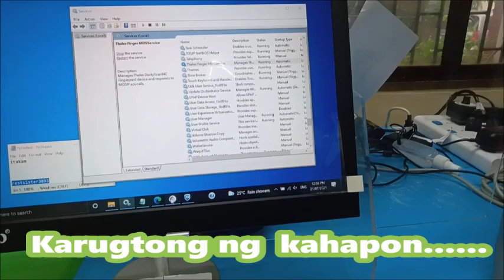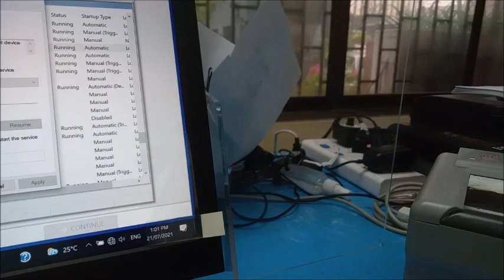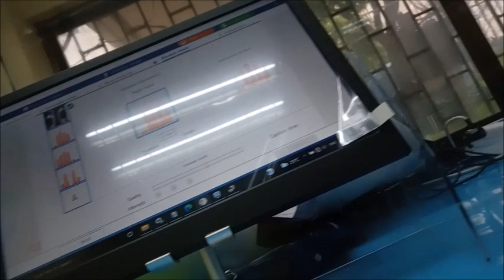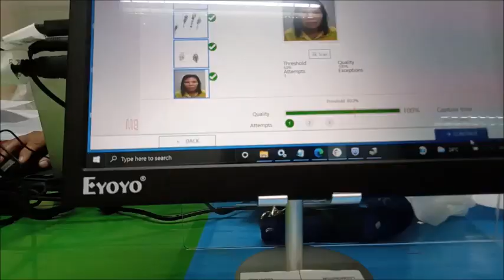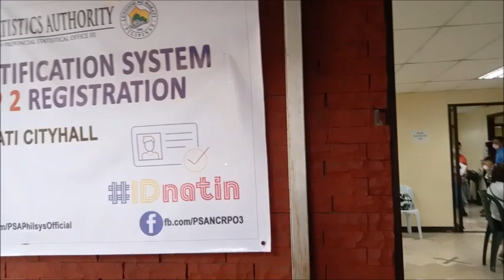ROAD TO CITYHALL PART 2 MAKATI NATIONAL ID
Dahil nga sa sitwasyon ngayon kung kaya karamihan ng transaction is online na. Kung nais mo malaman paano ang process ng pagkuha ng National ID panoorin mo lng kaibigan ang part 1 ng video ko. thanks